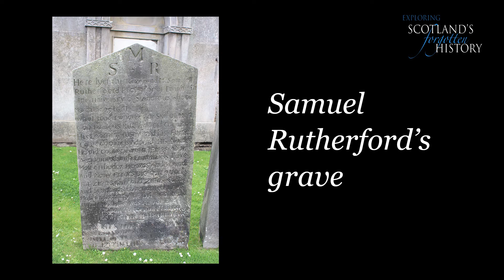Exploring Scotland's Forgotten History - Restoration and Persecution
A great deal happened in the first years of Charles II's reign. Everything the Covenanters sought to establish was overturned. Their ministry, freedom and even their lives were now forfeited. Jimmy Fisher traces the sad events that brought courageous men of faith to the fore.